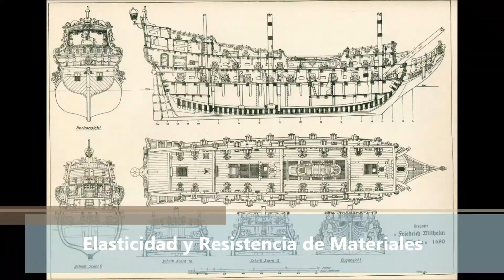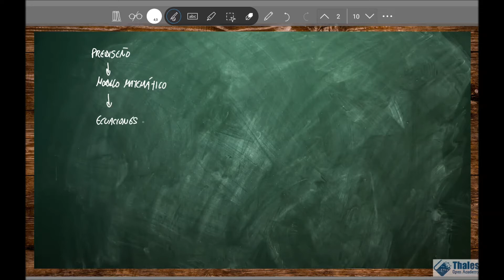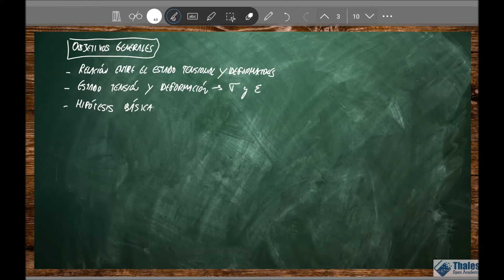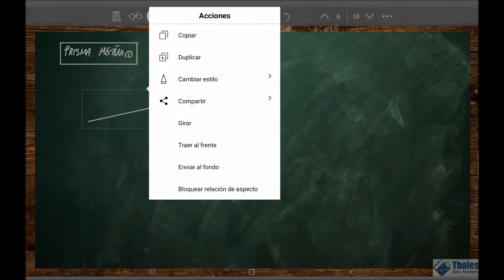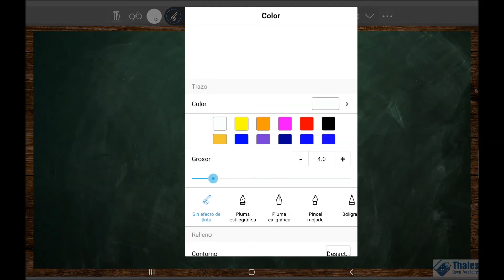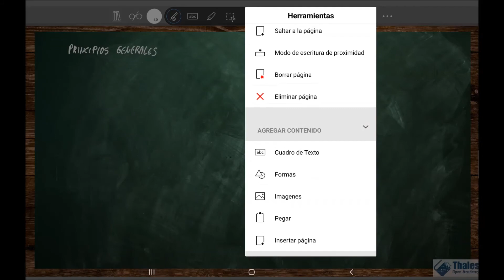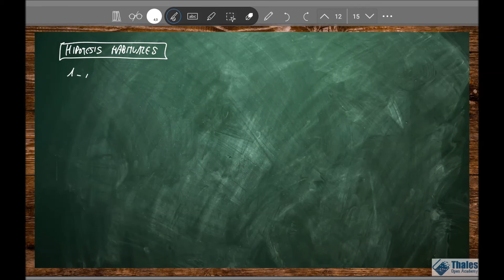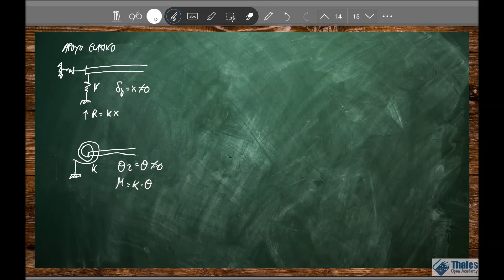Diagramas - Sesion 1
Grado de Ingeniería Industrial e Ingeniería Mecánica

Clases de Elasticidad y Resistencia de Materiales

Bloque de Resistencia de Materiales

Tema 2 Diagramas

Sesión 1 Teoría de Resistencia de Materiales y Diagramas

00:00 Introducción
00:21 Teoría Resistencia de Materiales
13:02 Diagrama de Flujo
26:49 Objetivos de la Resistencia de Materiales
34:32 Solido rígido vs deformable
40:40 Tipología de elementos
44:48 Prisma mecánico y método de las secciones
57:47 Tensiones en la sección transversal
1:13:59 Principios generales
1:29:37 Hipotesis habituales
1:33:01 Tipos de acciones y apoyos